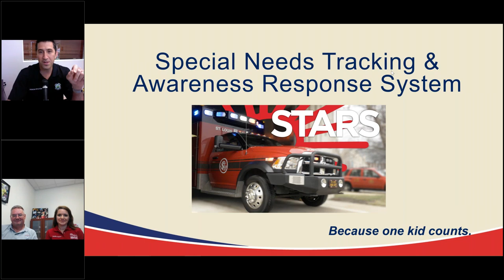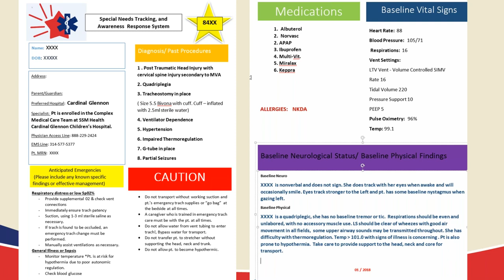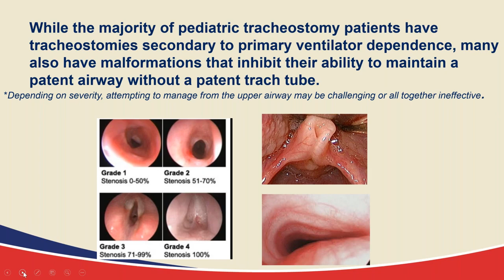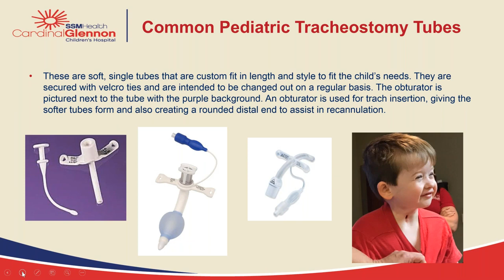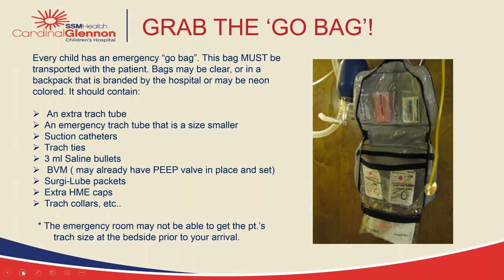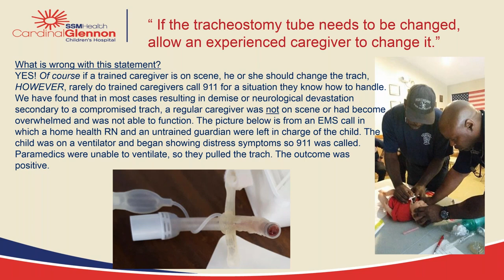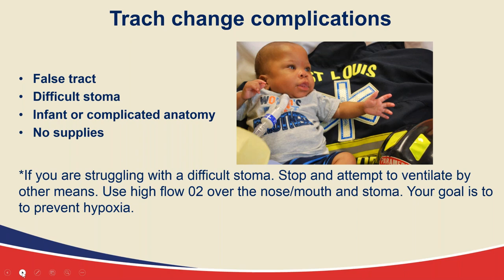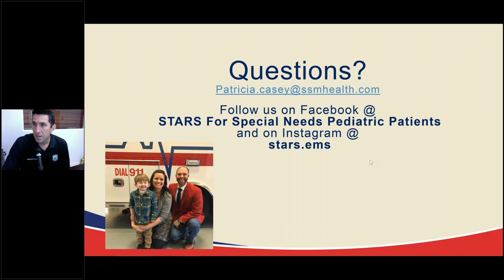Trick or Trach: Taking the Fright Out of Tracheostomy Care for EMS Providers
The team at SSMHealth Cardinal Glennon Children's Hospital presented very important information on the treatment of children with special needs, specifically how to deal with a tracheostomy.  This video can be used to train EMS professionals at any stage in their career.